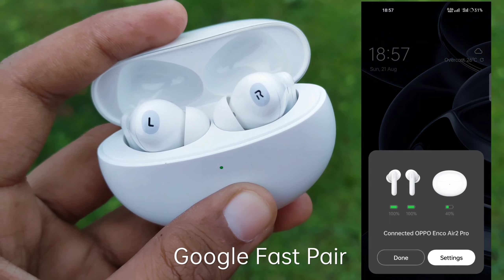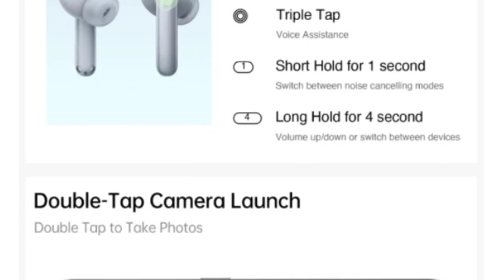OPPO Enco Air 2 pro a Quick Look🤩🤩